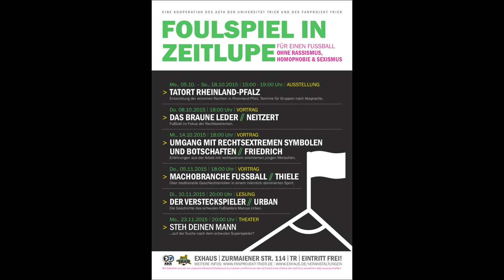Dr. Lutz Neitzert: „Das braune Leder“ – Fußball im Fokus der Rechtsextremen (8. Oktober 2015)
Neben den medienpräsenten Ereignissen aus jüngerer Vergangenheit (Stichwort "HoGeSa") soll in dem Vortrag "Das braune Leder" von Dr. Lutz Neitzert vor allem die historische Entwicklung der fatalen Verbindung zwischen Fußball und Faschismus thematisiert werden. Von der Entstehung einer neuen rechten Jugendbewegung im englischen Hooliganmilieu der 70er Jahre über die Versuche der NPD, seit den 80ern hierzulande im Umfeld der Bundesliga Fuß zu fassen und Terrain in den Fankurven zu erobern, über die Ausweitung der "Kampfzone" in die Amateurligen, den Widerstand der antifaschistischen Ultras, bis hin zu den konspirativ organisierten Fußballturnieren, die mittlerweile fest zum Unterhaltungsprogramm der Neonazi-Subkultur gehören. Dabei wird ebenfalls untersucht werden, in welch engem Zusammenhang diese Ereignisse von Beginn an mit Entwicklungen innerhalb der rechten Musikszene standen. Zuletzt möchte der Vortrag den Blickwinkel erweitern für die heute allzuoft beinahe "riefenstählerne" Darstellung des Fußballs in den „ganz normalen“ Medien.

Dr. Lutz Neitzert studierte Soziologie, Philosophie und Germanistik an der Philipps-Universität Marburg. Er lehrt derzeit an der Universität Koblenz-Landau und ist zudem unter anderem als Publizist tätig. Ein besonderer Schwerpunkt seiner Forschung ist die rechtsextreme Musik- und Jugendszene.